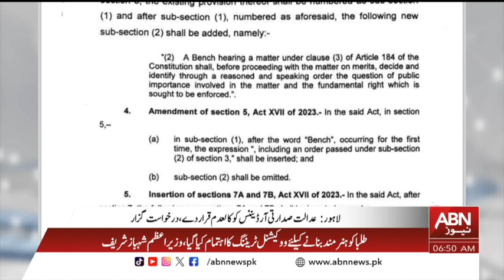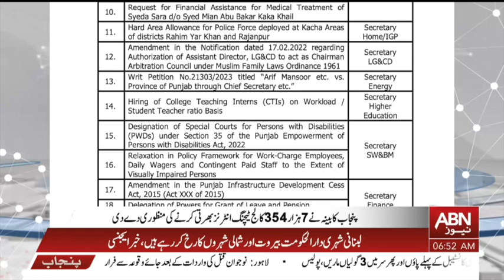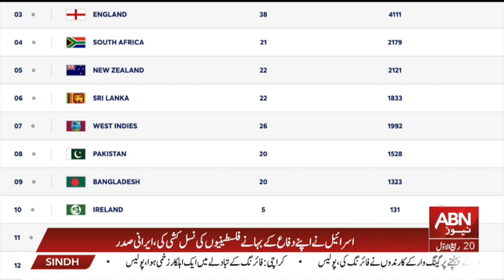BULLETIN 6:00 AM || 25 SEPTEMBER 2024 || ABN NEWS